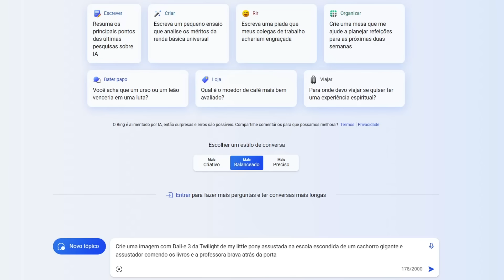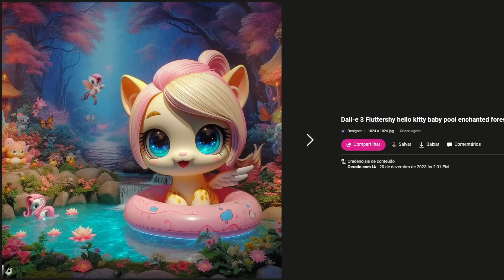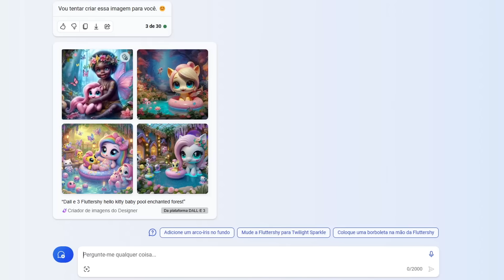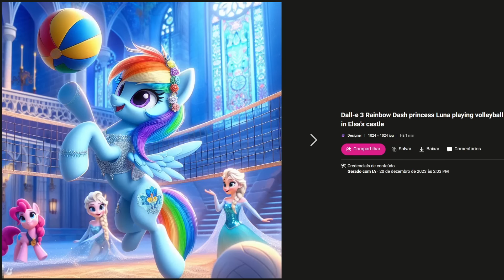TWILIGHT CRIANDO IMAGENS das PÔNEIS com IA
Pinkie Sparkle criando imagens das pôneis de MLP com inteligência artificial.

E um beijo da Luli Rarity para todos vocês. 😘❤️